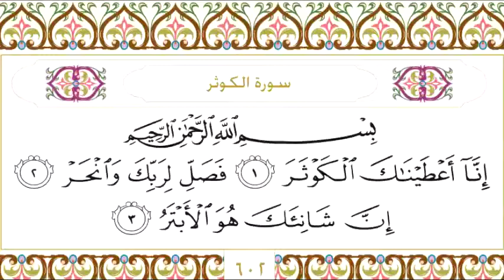108 Al Kauther Surah By Sheikh Saud Al Shuraim